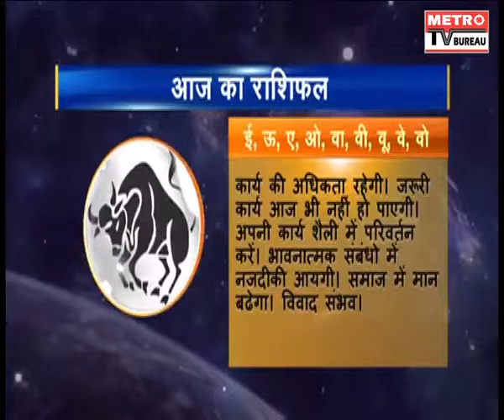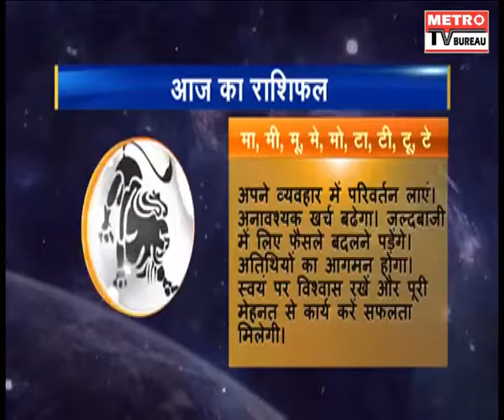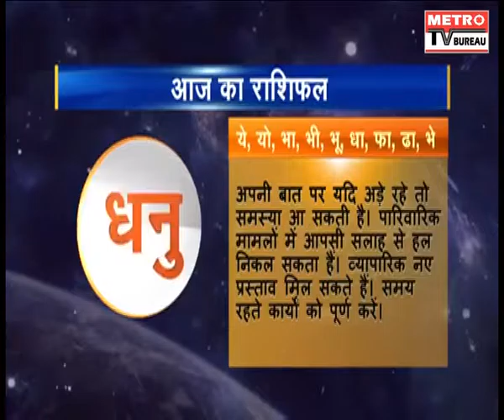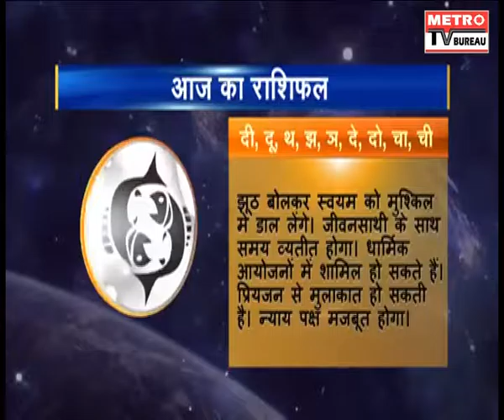Bhavishy Darshan Aaj Ka Rashifal In Hindi - Metrotv Bureau